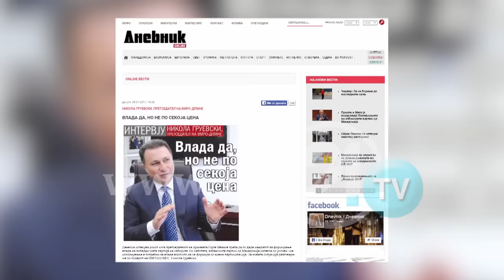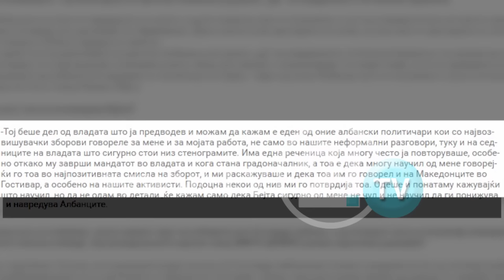GRUEVSKI PËR NEVZAT BEJTËN: AI E LARTËSONTE PUNËN TIME!